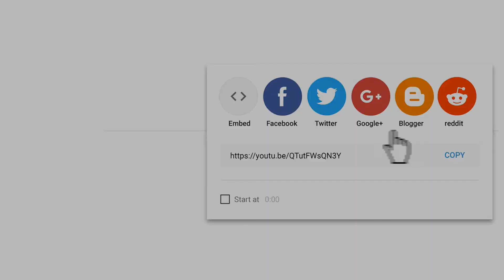STRATOVARIUS | Millenium [HQ]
Artist: Stratovarius
Song: Millenium
Album: Infinite
Year: 2000
Genre: Power Metal
Country: Finland

Line-up: Jari Kainulainen (B) – Jens Johansson (K) – Jörg Michael (D) – Timo Kotipelto (V) – Timo Tolkki (G)

The intent of this channel is to pay tribute to great albums of the genre and to help talented and less known bands to get their music listened across the world. We do not intend to harm anyone. If you are an artist, manager or label and wish us to remove an album or a song, please get in touch and we’ll gladly do so